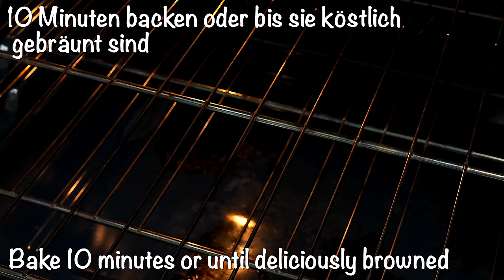Just add ground beef to the potatoes! Simple dinner recipe!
This delightful recipe requires only a handful of simple ingredients for a hearty and delicious meal. Give it a try and don't hesitate to share your thoughts with me😍 Wishing you a day filled with peace, love, and delicious food 😋

INGREDIENTS:
4-5 Potatoes
Olive oil
Season with salt and black pepper
1/2 tsp Sweet pepper

450 g /1 lb Ground beef
1 Onion
1/2 tsp Sweet peppers
1/2 tsp Oregano
9 oz crushed tomatoes
Mozzarella (optional)

✅ Fennel Apple Salad With Walnuts:
     INGREDIENTS:
3 tbsp lemon juice, plus more to taste
1/2 tsp sea salt, black pepper
1/4 cup extra virgin olive oil
1 large fennel bulb, thinly sliced on a mandolin
1 Granny Smith apple/ 1 green apple
3 celery stalks
add fennel fronds or roughly chopped parsley leaves
1/2 cup toasted walnuts
Top with parmesan

Yours, Sophie  @EssenRecipes